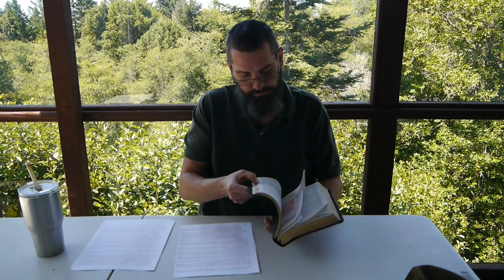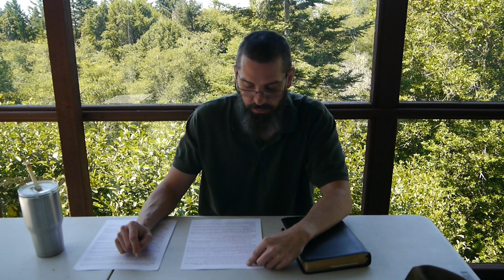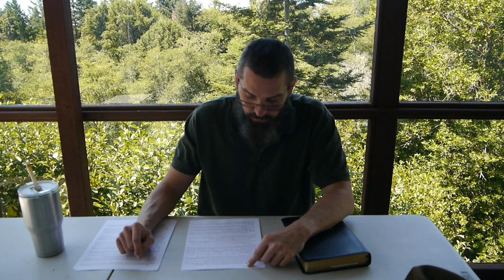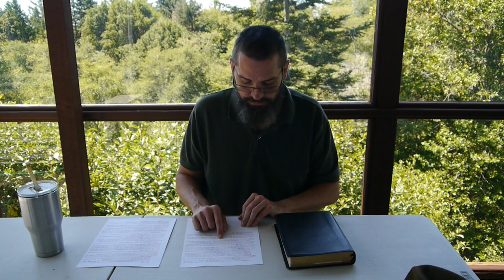Salvation for Lost Sinners Part 3 Belief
1 Cor 15:1 Moreover, brethren, I declare unto you the gospel which I preached unto you, which also ye have received, and wherein ye stand; 2 By which also ye are saved, if ye keep in memory what I preached unto you, unless ye have believed in vain. 3 For I delivered unto you first of all that which I also received, how that Christ died for our sins according to the scriptures; 4 And that he was buried, and that he rose again the third day according to the scriptures: